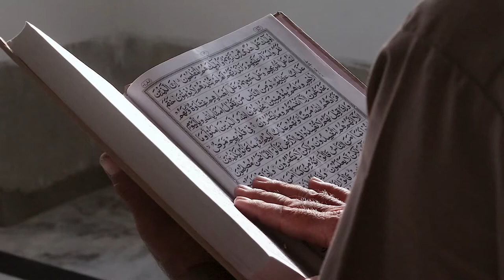Man Reading Quran - No Copyrighted Videos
It is totally no copyrighted videos you can use the video for your needs. I will reply your comment as first as possible. I always read your comments carefully.

Here in this channel you will get top quality video for your Youtube Channel for free and you can use this video for any use like you can download , edit and upload. Most of the video on my channel are in 4K Resolution. If you are roaming for free 4K Video come here in this channel.